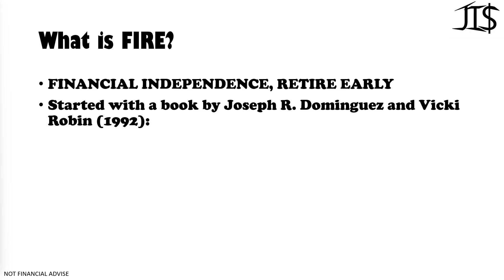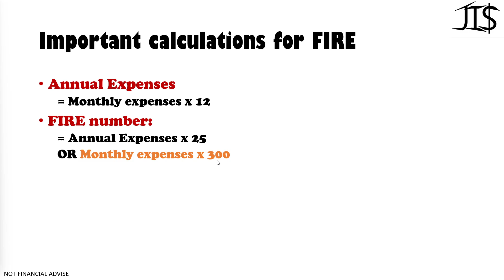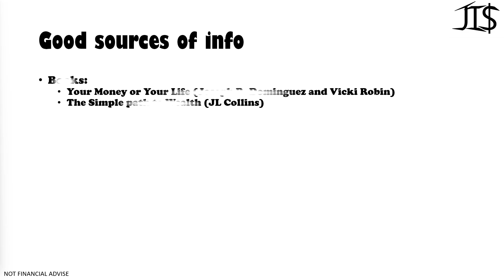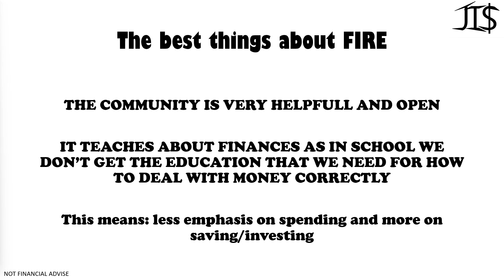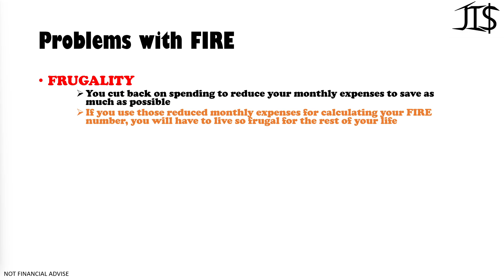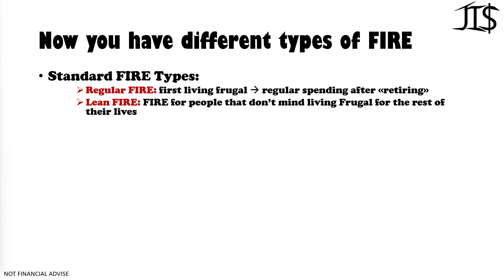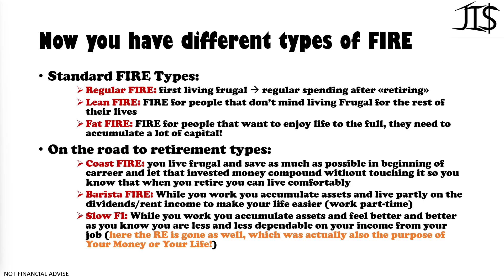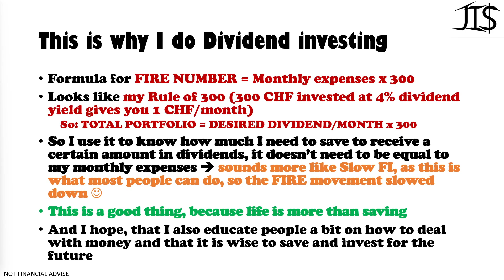Learning from FIRE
In this video I talk about the FIRE Movement. This movement is really important in the fact that you can learn a lot about personal finance. In our educational system there is too little emphasis on how you should handle money and this movement has learning about personal finance as one of their key principles. Saving is also really important for this movement, but in my eyes they took it a step too far and there it can happen that people get burned by the frugal lifestyle that they are living. Luckily the movement tuned it down a little and now the Slow FI-movement is, according to me, more appealing for most people. It is also more what I'm doing and how I'm feeling about my investment journey.

0:00 - Introduction
1:40 - FIRE principles
4:30 - The FIRE calculations
9:50 - Good Info Sources
12:16 - What is positive
15:00 - What is negative
21:12 -  Different types of FIRE
27:38 - My 300 Rule is more like Slow FI